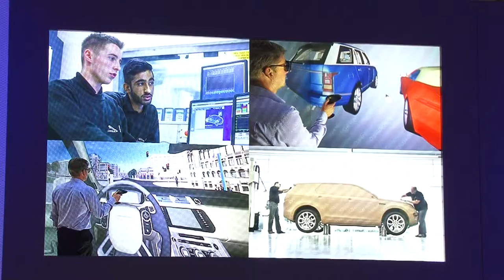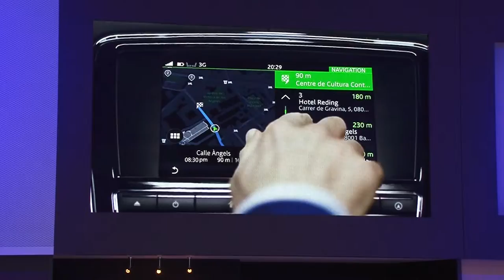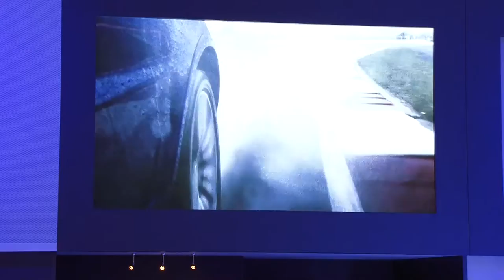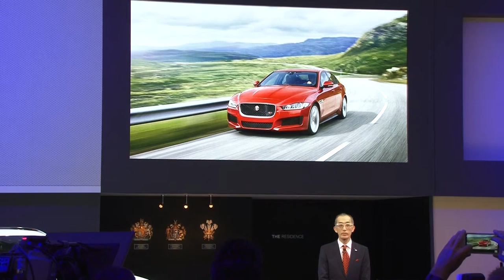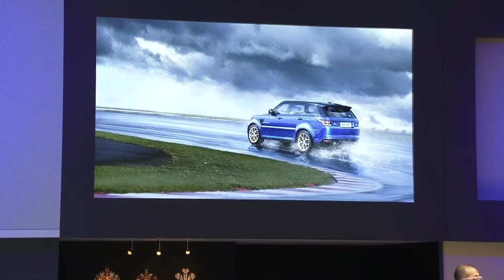【東京モーターショー2015】ジャガー・ランドローバー、プレス発表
ジャガー・ランドローバー・ジャパン株式会社は、ジャガー初のパフォーマンスSUV「F-PACE」を日本初公開した。
さらに、世界限定2,000台が生産される最上級グレードの特別仕様車「F-PACE FIRST EDITION」のうち、50台が日本にて販売されることを発表した。